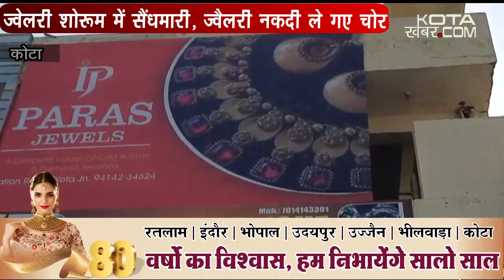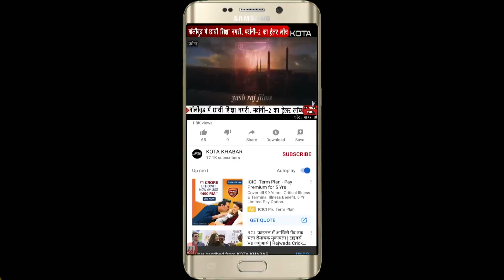Kota_ज्वेलरी शोरूम की दीवार तौड़कर ज्वैलरी-नकदी ले गए चोर 24-01-2021 kotakhabar.com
Kota_ज्वेलरी शोरूम की दीवार तौड़कर ज्वैलरी-नकदी ले गए चोर 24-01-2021